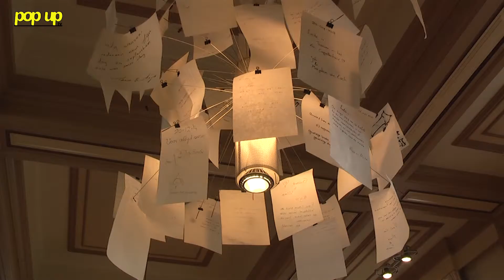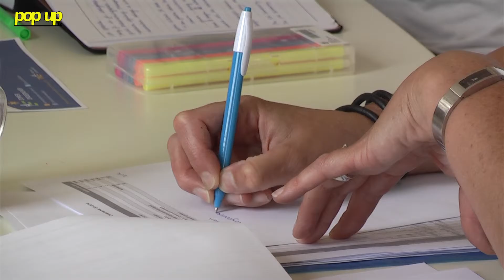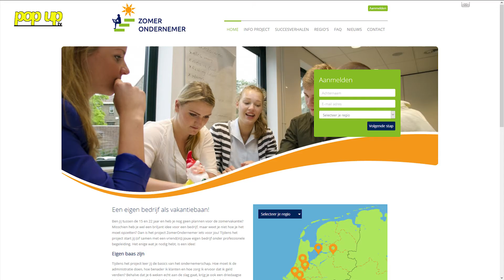PopUpTv: Terugkomdag Zomerondernemer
ZomerOndernemer Rotterdam helpt jongeren uit de regio om in de zomer hun eigen bedrijf te starten.
PopUpTv was eerder bij de start en nu bij de laatste terugkomdag in Capelle aan den IJssel. Wat vonden de ondernemers-in-spé er tot nu toe van? Wat hebben ze geleerd?

Interviews: Matthijs Rorije
Camera en montage: Simone Breetveld